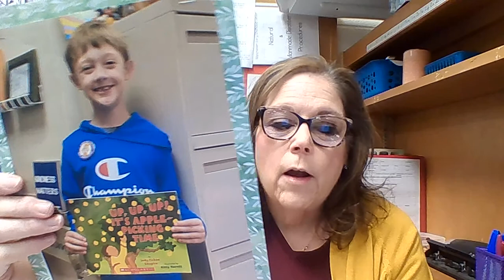January 20, 2023